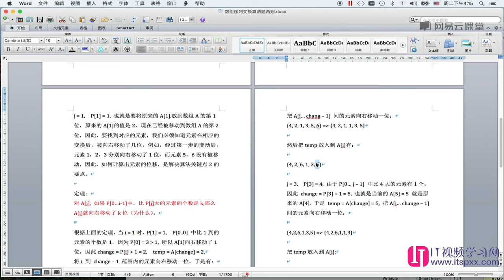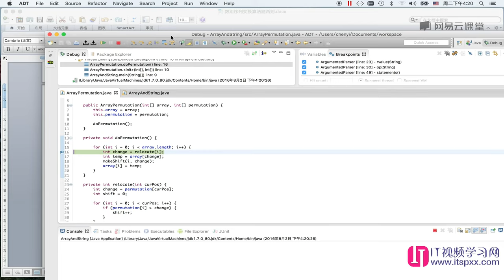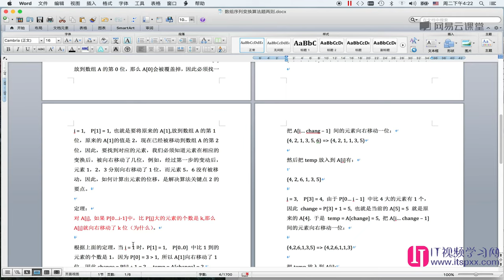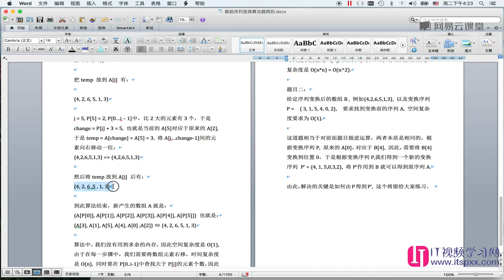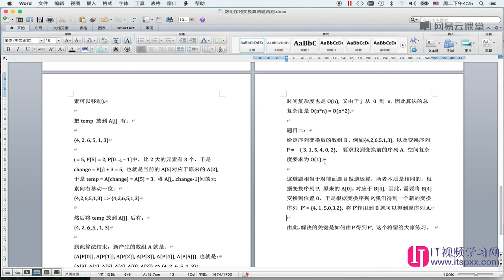算法数据结构,如何面试进入google-14.数组序列变换算法题两则